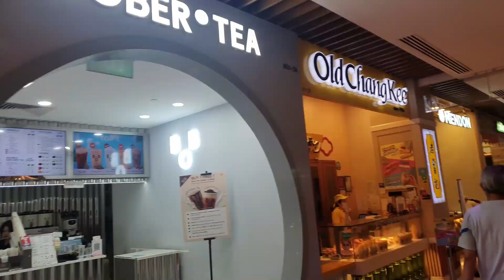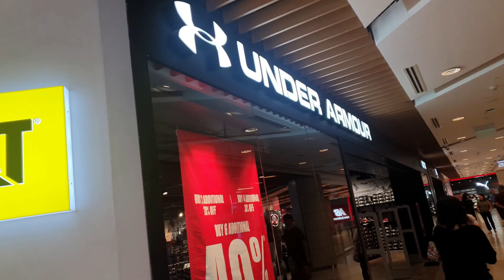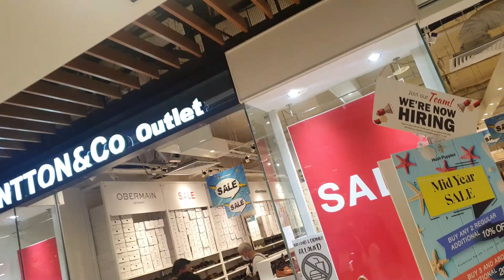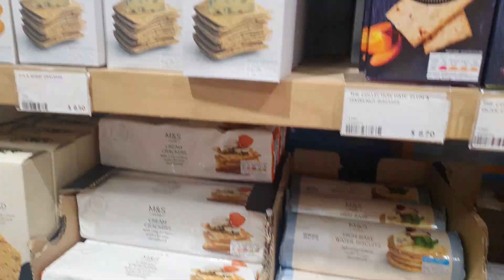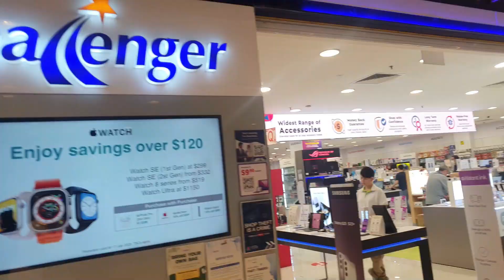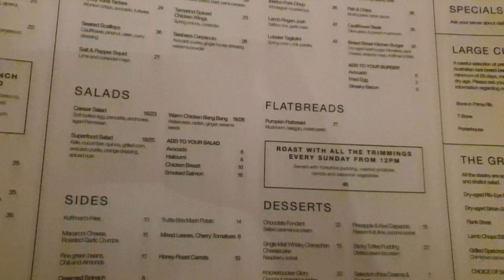IMM Mall Singapore Walking Tour | Dinner at Gordon Ramsay's restaurant | Vlog 6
IMM mall is an outlet mall where you get good brands at a discounted price. Great place to shop branded bags and shoes.